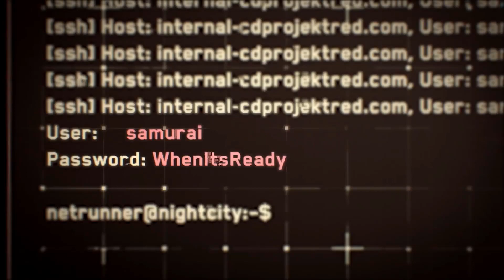Cyberpunk 2077 Ita | Dimensioni Del File D'Installazione - Notizie E Novità - 2019 2020 Ita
Cyberpunk 2077 avrà il file di installazione enorme, molto più grande di The Witcher 3 con tutti i suoi DLC!

Ciao a tutti, io sono Sasha E Basta! In questo video di "Cyberpunk 2077 Ita | Dimensioni Del File D'Installazione - Notizie E Novità - 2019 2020 Ita" vi svelerò i requisiti di spazio minimi.

---Altri Video---

- Death Stranding Ita | Ultimo Trailer Spiegato Bene, Storia E Altro - Notizie E Novità - E3 2019 PS4

- PS5 Info E Dettagli Ufficiali, Spiderman PS5 vs PS4, Leak E Altro - Notizie E Novità - PS5 2019 Ita

- Top 10 Migliori Giochi Per PS4 E PS5 In Arrivo All'E3 2019 - Notizie E Novità - E3 2019 Ita

- Venom E Green Goblin In Spiderman 2 PS4 o PS5 - Notizie E Novità - Spider Man PS4 PS5 Gameplay Ita